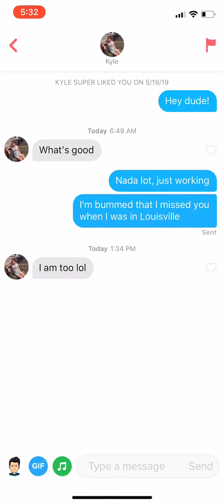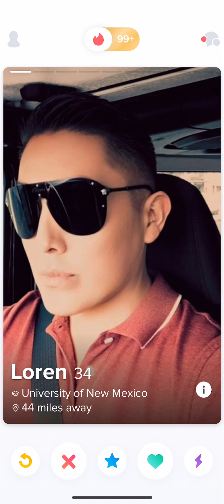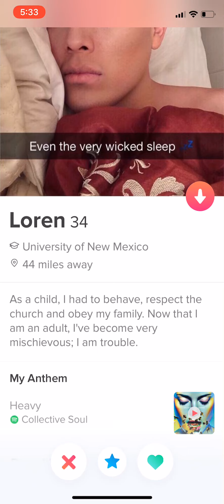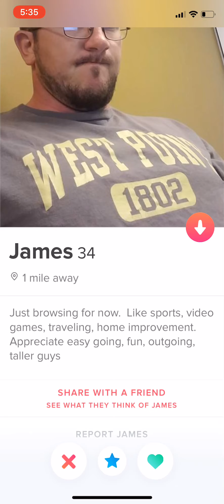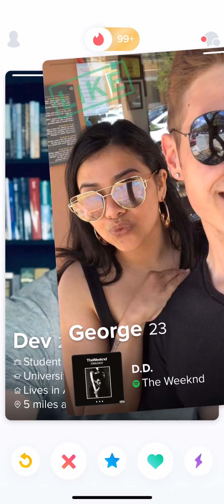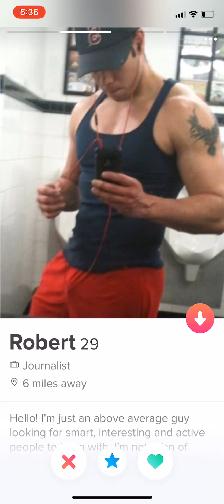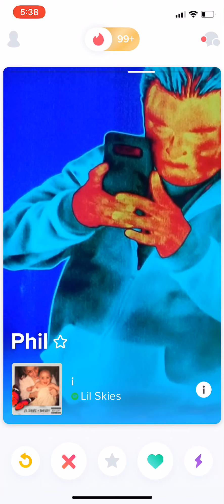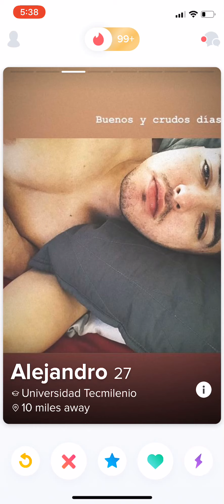Tinder in Santa Fe, New Mexico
Did I swipe in the wrong direction on a guy or have a funny observation? I'd love to see your feedback in the comments!
I sold everything I own & I'm traveling around the country in my RV! I'd love to find dates along my travels but traveling full time & dating is tough.

I've decided to document my dating experiences along the way so keep your fingers crossed for me! Will I find love?